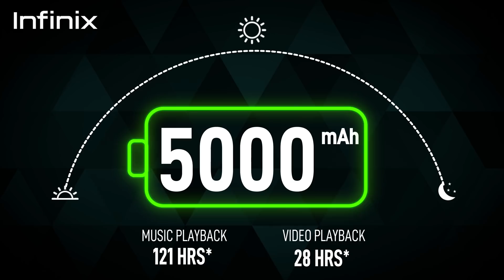Infinix Smart HD 2021 | 5000mAh Battery | 6.1" HD+ Display | 2GB+32GB | At ₹5,999 | Only on Flipkart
Be Unstoppable with Infinix Smart HD 2021!

Bringing to you a Huge 5000 mAh Battery, 8MP Dual LED Flash Rear Camera, 6.1" HD+ Drop Notch Display, 5MP AI Selfie with LED Flash, 32GB Big Storage + 2GB RAM, Fingerprint Unlock, Dual Flash, Android 10 and much more!

Sale Starts 24th December, only on Flipkart.